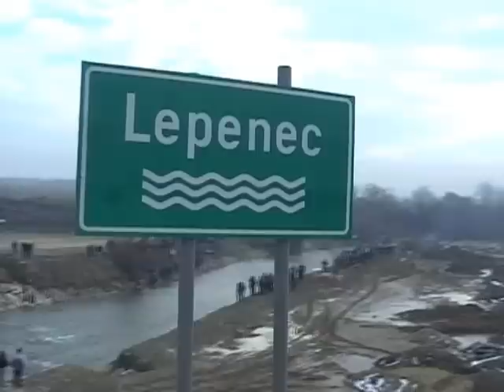VODICI 2009-VOLKOVO-REKA LEPENEC